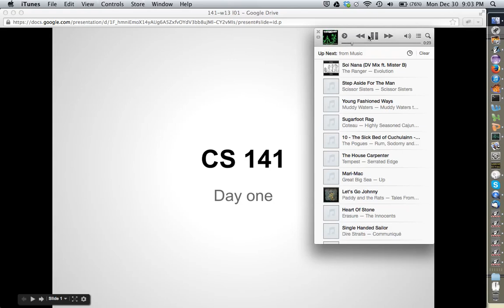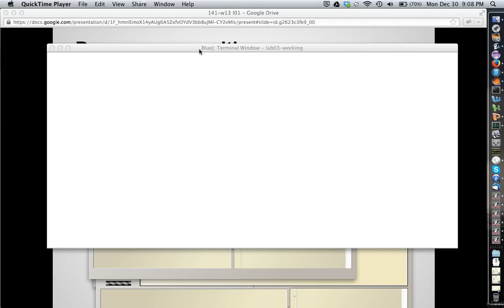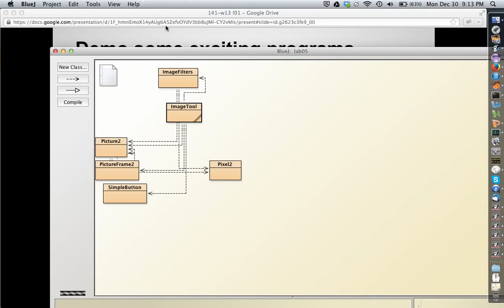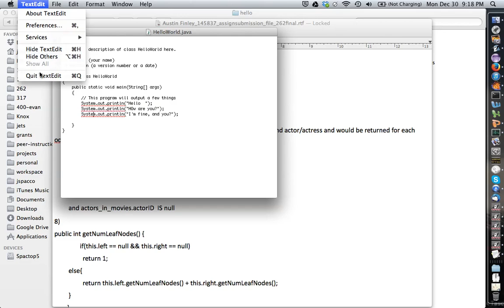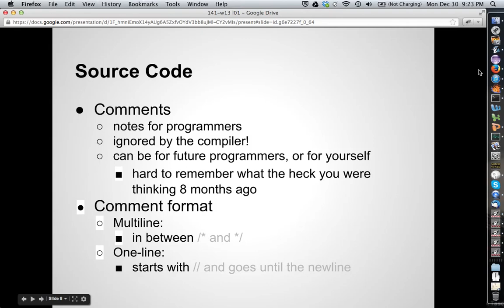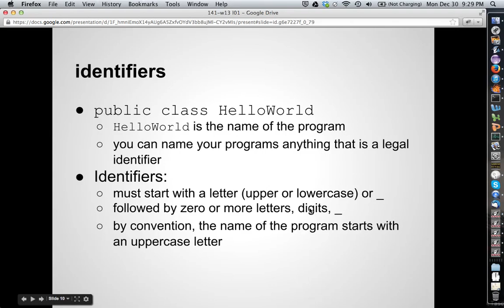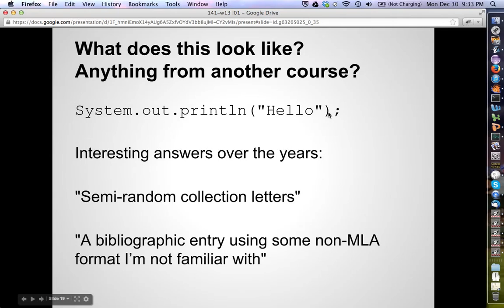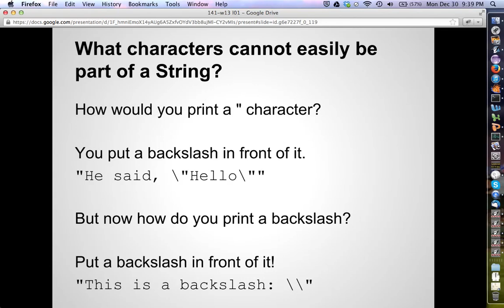lec01 bluej strings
First lecture for CS-141